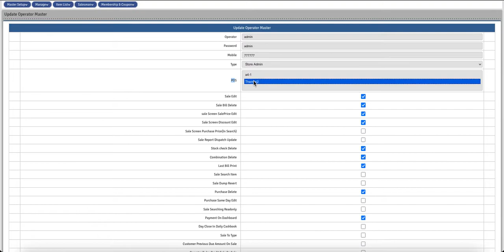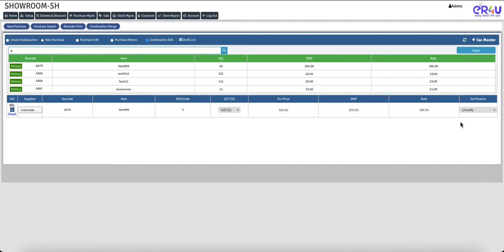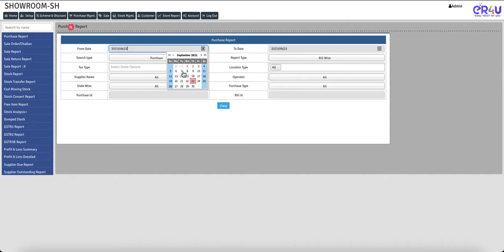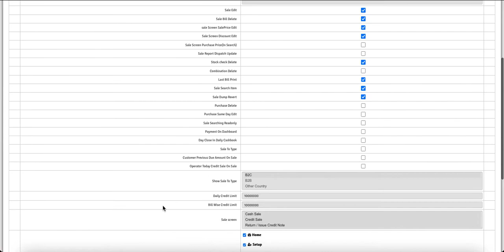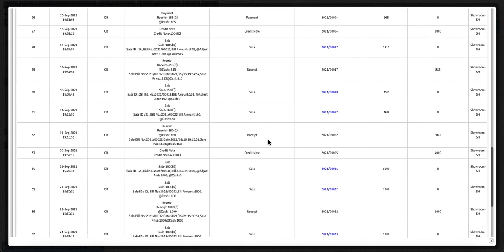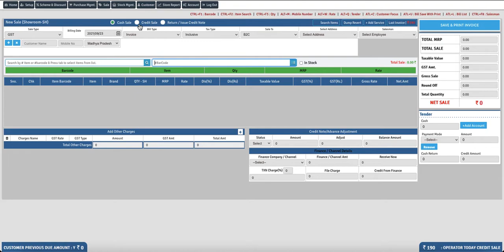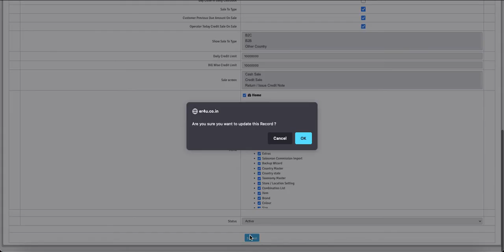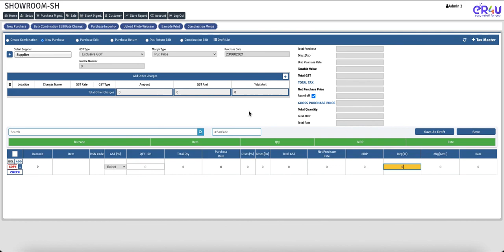Create Multiple Users & Assign them Permissions for Sales, Purchase etc | eR4u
Are you a business owner looking to streamline your sales and purchase process while keeping track of who has access to sensitive information? If so, you'll want to watch this YouTube video on how to create multiple users and assign them permissions in your billing software.

In this video, we'll show you how to create and manage multiple user accounts in your billing software, so you can grant access to your sales and purchase data to the appropriate personnel. We'll walk you through the process of adding users, setting up roles and permissions, and managing user accounts.

With the ability to create multiple user accounts, you can easily assign specific roles and permissions to each member of your team. For example, you can give your sales team access to customer data, but restrict their ability to view and edit sensitive financial information. Similarly, you can grant your purchasing team access to vendor information and purchase orders, but limit their ability to modify pricing or payment details.

Our billing software makes it easy to assign permissions and roles, so you can ensure that each team member has access to the information they need to perform their job, while safeguarding sensitive data. With a user-friendly interface and powerful features, you can easily manage and track user activity, so you can ensure that your team is following best practices and maintaining data security.

By watching this video and learning how to create multiple user accounts and assign permissions, you'll be able to take your business to the next level by empowering your team to work collaboratively while maintaining data privacy and security. So, if you're ready to improve your business processes and protect sensitive data, check out this video on creating multiple users and assigning permissions in your billing software today

Don't forget to like and subscribe for more tutorials and tips on using eR4u billing software, and let us know in the comments if there are any other topics you'd like us to cover in future videos!